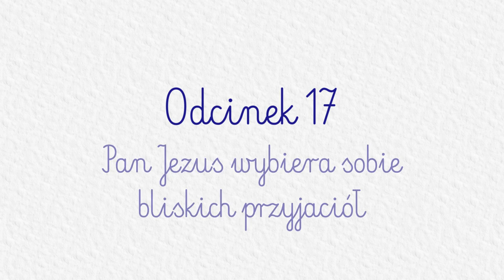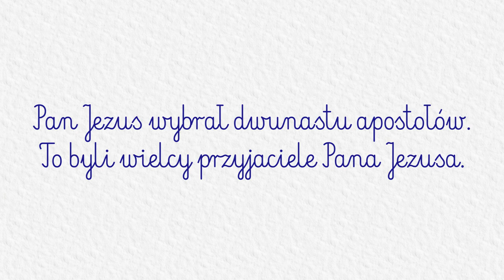KATECHEZA DLA DZIECI PRZEDSZKOLNYCH: #17 - Pan Jezus wybiera sobie bliskich przyjaciół